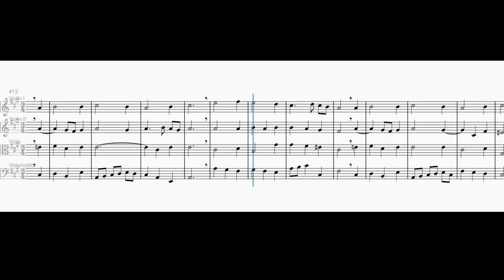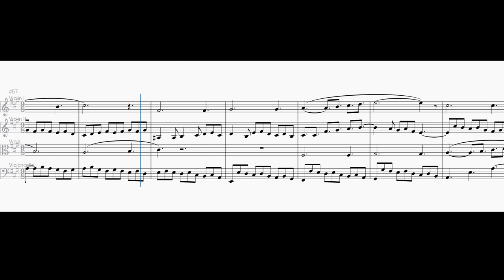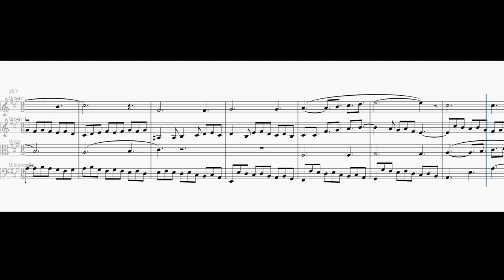Bach. In dulci jubilo (Orgelbüchlein rearranged. BWV 608)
'In dulci jubilo', played by string quartet. Chorale arr. J. S. Bach. Chorale prelude from Bach's Orgelbüchlein, number 10. (Arranged in MuseScore 4.)